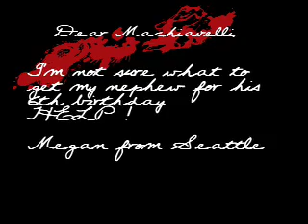Ask Machiavelli ep6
I'm not sure what to get my nephew for his 6th birthday...HELP!!!